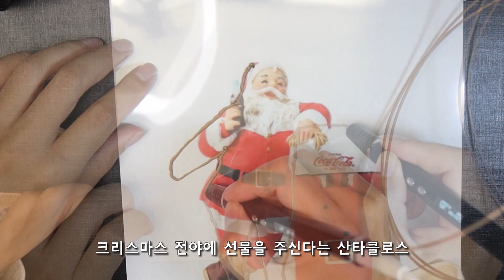[3D PEN] How to make Santa Claus figure with 3D pen. 산타클로스 피규어 만들기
Hello. This is Sam Dreamer.
It's still early, but Christmas is coming with a cold breeze blowing.
So, in this difficult time everyone is like a Santa Claus gift
Hopefully something good will happen, I made Santa Claus.
Gifts are oversized and...

# Working tools used
3D Pen New Pentok/RP 900A, Wood Burning Tool, OHP Film, Gyro Sensor LED Bulb, Acrylic Paint, Gloss Medium, Gloss Varnish, Silver Lacquer, Gold Lacquer, Stick Sandpaper, Polishing File